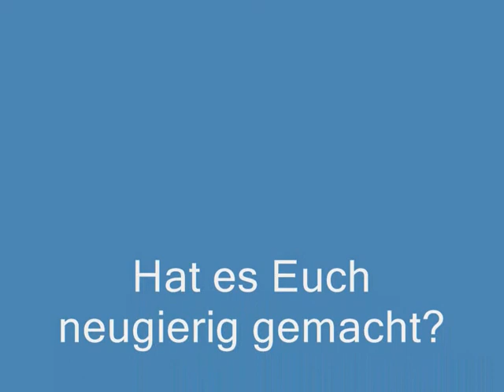Eine Malreise nach Tobago angeboten von Herrn Martin Ludwig Galerie Ambiente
Dies sind meine Eindrücke von einem einmaligen Kreativurlaub nach Tobago. Eine Insel über dem Meer, geschaffen, um der Hektik eine klare Absage zu erteilen. Ein Urlaub für Geist und Körper, organisiert und geführt vom Maler und Maltherapeuten Martin Ludwig, Galerie Ambiente in Kronach